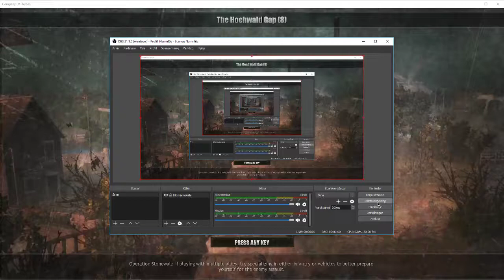Company of Heroes Axis all building, units and upgrades